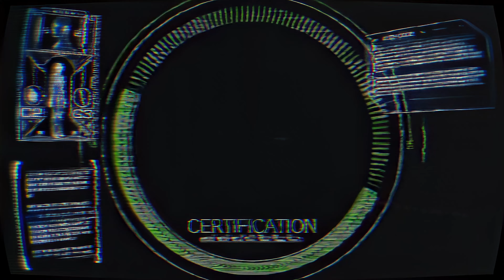DAMIEN LUCI - SXLUTIXNS (Official AMV)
🎶DarkTones🎶

DAMIEN LUCI - SCUMLAND (Official AMV)